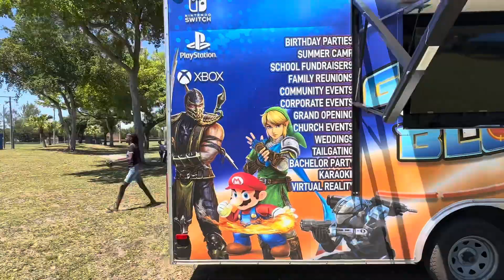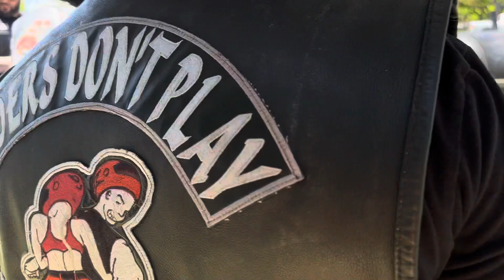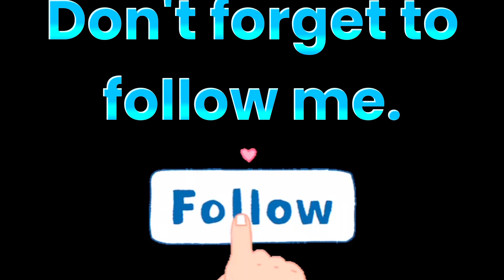9th Annual Ryders Don’t Play MC Easter Egg Hunt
Another successful year doing the Easter Egg Hunt with RDP MC Miami.